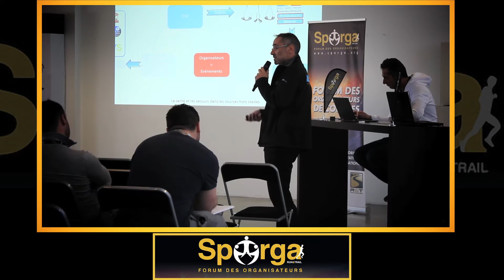SPORGA 2016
La vidéo de la seconde édition du forum des organisateurs de courses SpOrga